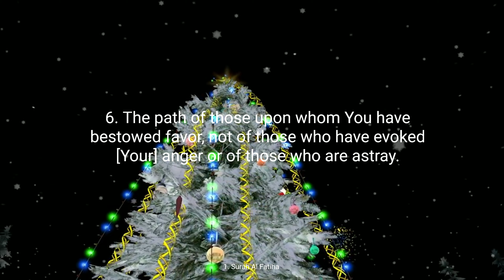Surah Al Fatiha with English 01 | Mishary Rashid Al Afasy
Surah Al Fatiha with English 01 | Mishary Rashid Al Afasy | Pacific Media

Al-Fatiḥah is the first chapter of the Quran. Its seven verses are a prayer for the guidance, lordship, and mercy of God. This chapter has an essential role in Islamic prayer. Quranic chapter titles are a human fabrication and are not considered by Muslims to be part of the divine revelation of the Quran.

-Pacific Media Team